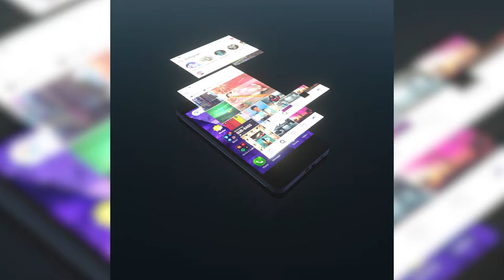Noizy Afghani Glitch Design - (Eduard OV out of mobile style Music Visual Loop) by RmaN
💀 Noizy Afghani 💀
Music, Sound Design & Visuals by me
This me having bad days😑🙄 Visuals Inspired by: @eduard_ov
Music inspired by SOPHIE